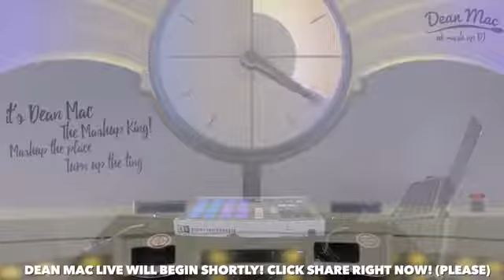OMG Dj Dean Mac